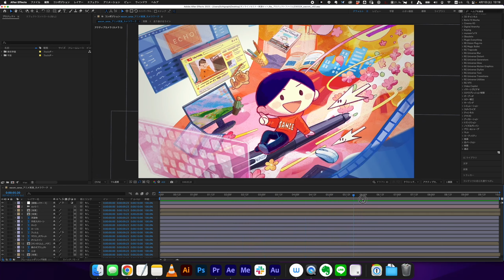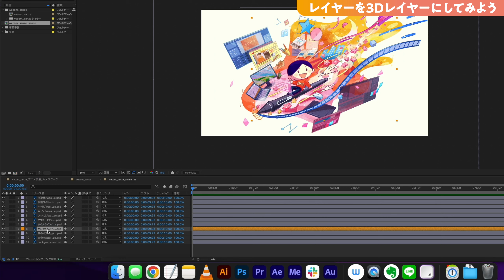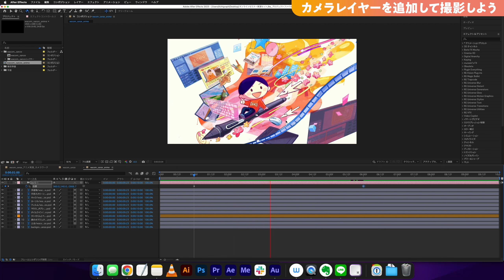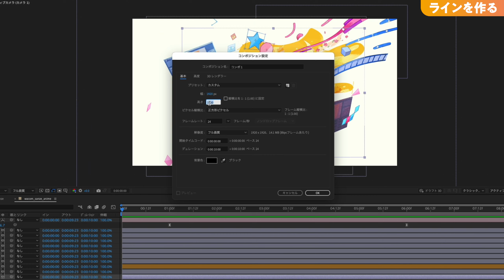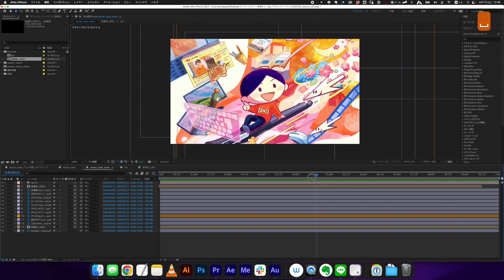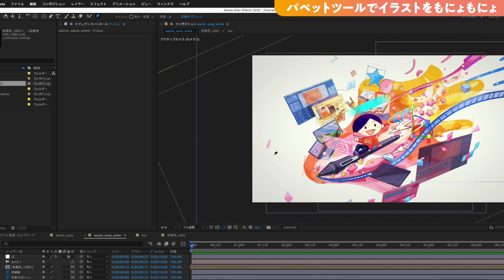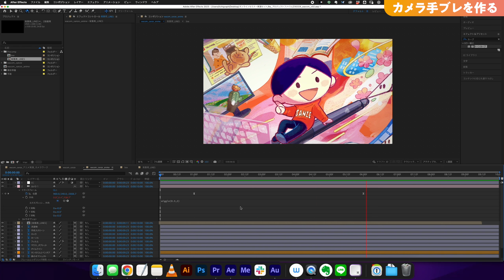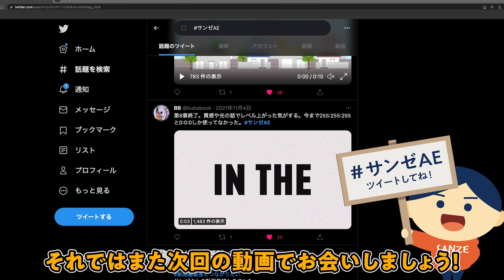【Ae】 イラストを動かしてみよう！Wacom サンゼ先生による初めての動画編集講座 ワコムオンラインセミナー【応用編】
サンゼのブログでは更に多くのモーショングラフィックスのテクニックを解説しています！